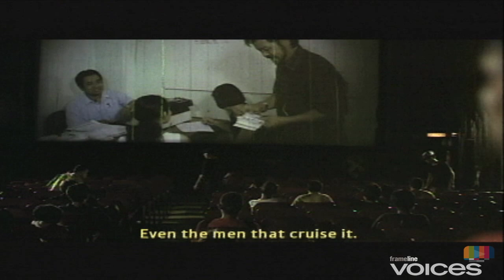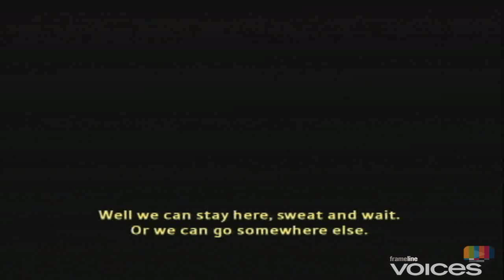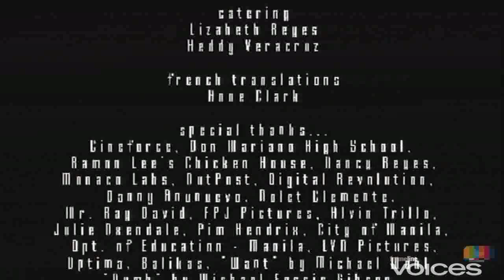Frameline Voices: Last Full Show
A young boy and and older man learn the meaning of love upon meeting at an underground Manila movie theatre.

Mark Reyes    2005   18 min.   Philippines   Tagalog w/English subtitles.